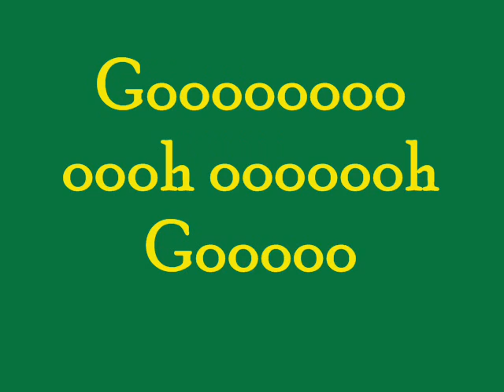Wavin' Flag (feat. Skank)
Amor pelo Brasil